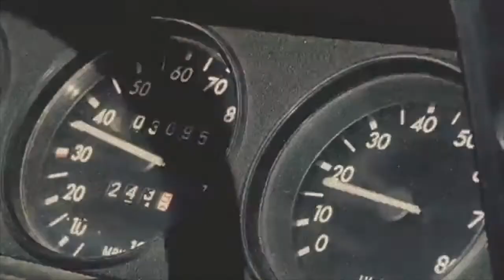'Teenage Dream x Nobody Compares' - Katy Perry x One Direction Mashup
**Wear headphones for better listening experience**

I can’t be the only one who thought the two songs sound alike when first hearing ‘Nobody Compares’.

Hope you enjoy listening and watching!

Audio Used:
Nobody Compares - One Direction (Google Colab Acapella + Instrumental by Myself)
Teenage Dream - Katy Perry (Acapella)

Visuals Used:
Teenage Dream - Katy Perry (Official Music Video)
What Makes You Beautiful - One Direction (4K Official Music Video)
Live While We're Young - One Direction (4K Official Music Video)